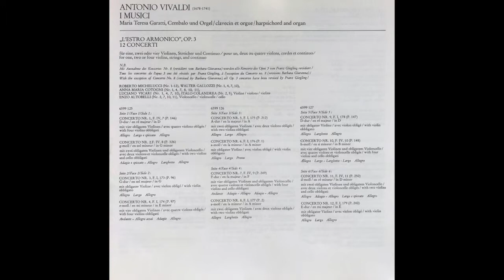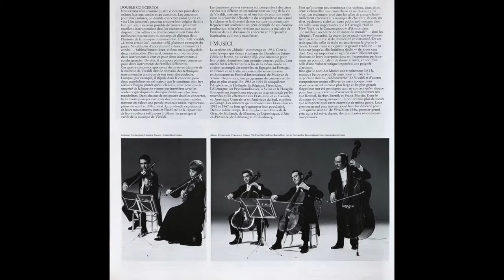VIVALDI “L’ESTRO ARMONlCO”, OP. 3 CONCERTO NR. 5-8 I MUSICI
I MUSICI
Mari Teresa Garatti, Cembalo und Orgel

“L’ESTRO ARMONlCO”, OP. 3
12 CONCERTI
für eine, zwei oder vier Violinen, Streicher und Continuo

ROBERTO MICHELUCCI (Nr. 1-12), WALTER GALLOZZI(Nr.1, 4, 7,10)
ANNA MARIA COTOGNI (Nr. 1, 4, 7, 8, 10, 11)
LUCIANO VICARI (Nr. 1, 4, 7, 10), ITALO COLANDREA (Nr. 2, 5), Violine
ENZO ALTOBELLI (Nr. 2, 7,10,11), Violoncello

6599 126
Seite 3
CONCERTO NR. 5, F. I, 175 (P. 212)
A-dur
mit zwei obligaten Violinen

CONCERTO NR. 6, F. IV, 176 (P. 1)
a-moll
mit obligater Violinen
Allegro  Largo  Presto

Seite 4
CONCERTO NR. 7, F. IV, 9 (P. 249)
F-dur
mit vier obligaten Violine und obligatem Violinecello
Andante  Adagio - Allegro  Adagio - Allegro

CONCERTO NR. 8, F. I, 177 (P. 2)
a-moll
Allegro  Larghetto  Allegro